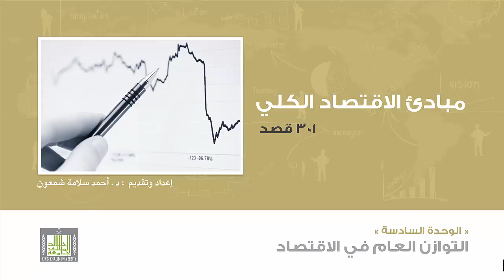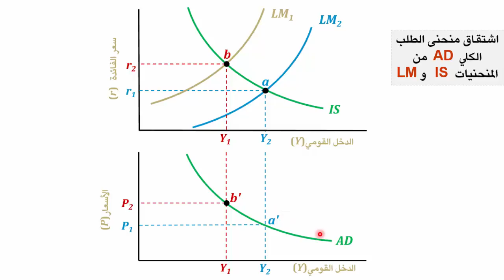مبادئ الاقتصاد الكلي - الوحدة 6 : اشتقاق منحنى الطلب الكلي من منحنيات IS , IM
رسم بياني + شرح للرسم
اشتقاق منحنى الطلب الكلي من منحنيات IS , IM